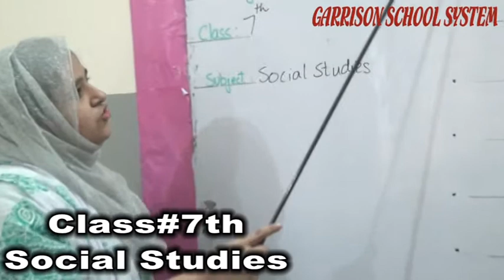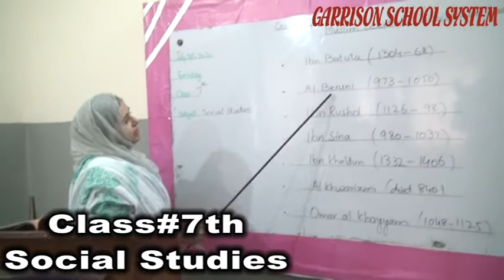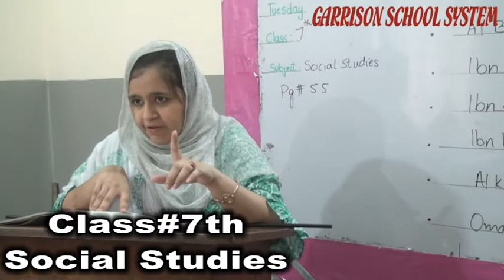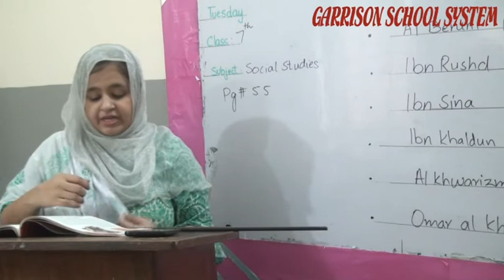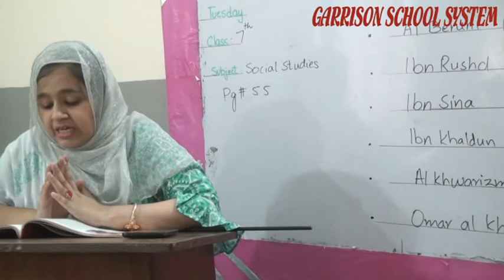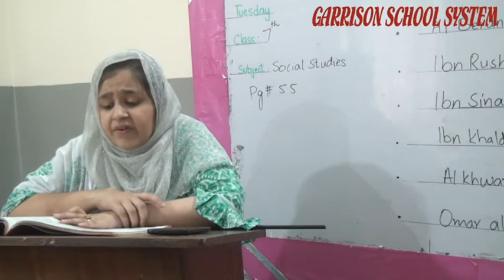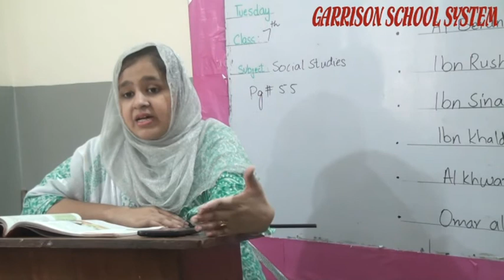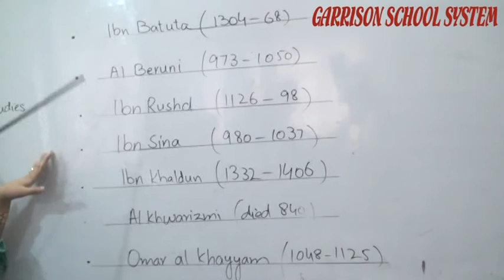Class#7th Of S.st Ch#22 By GSS